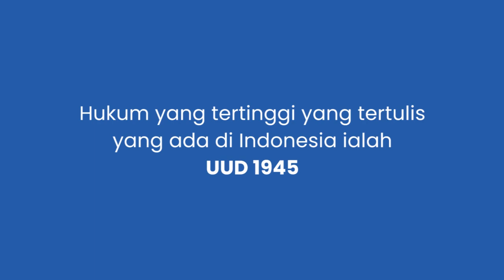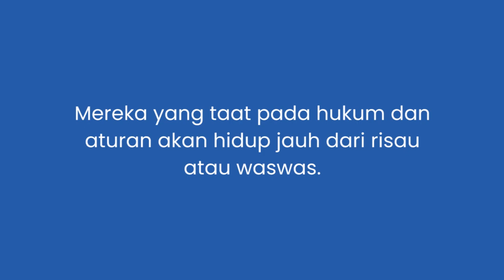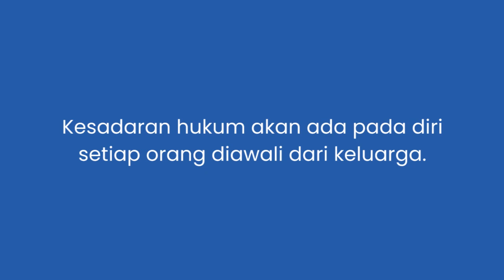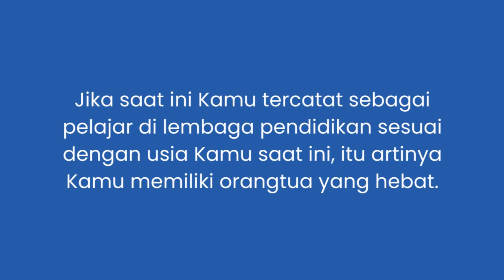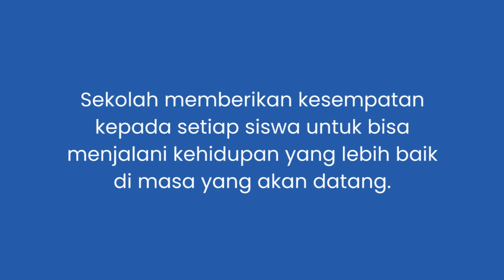Materi MPLS SMA & SMK ALMARWAH : Sadar Hukum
Materi MPLS SMA & SMK ALMARWAH Tahun Akademik 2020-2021ini dibawakan oleh Ibu Murniati,S.Ip., guru matapelajaran Pendidikan Kewarganegaraan (PKN).